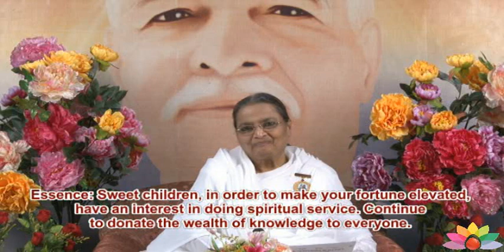Essence Of Murli 30-11-2011